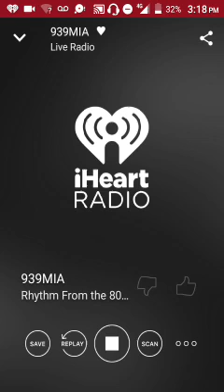April 3, 2017